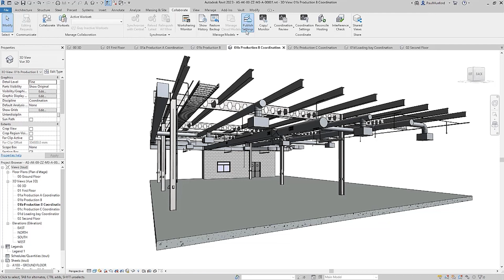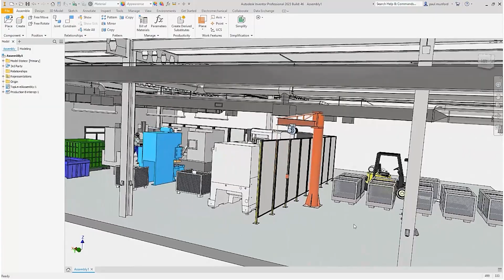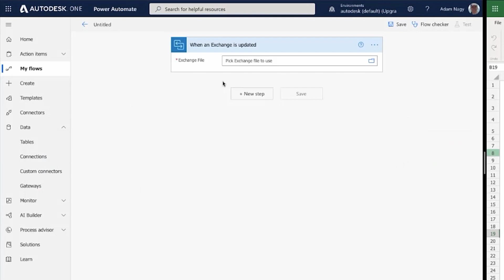Revit 2023: Introducing Data Exchanges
Automate your information sharing processes and drive new workflows for project collaboration using Data Exchanges with Revit.